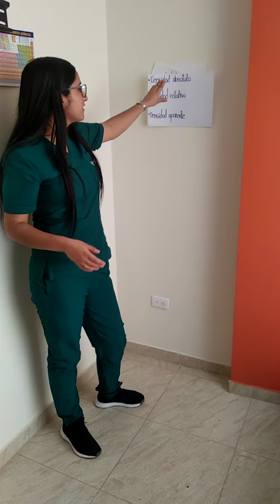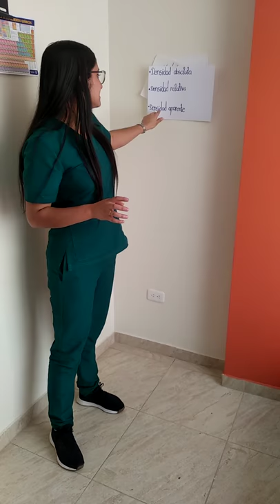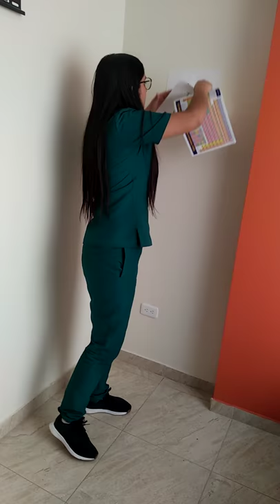densidad- fundación universitaria san martín